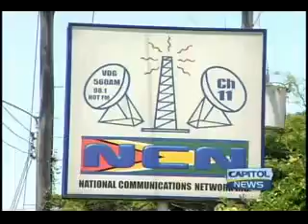NCN Special Audit